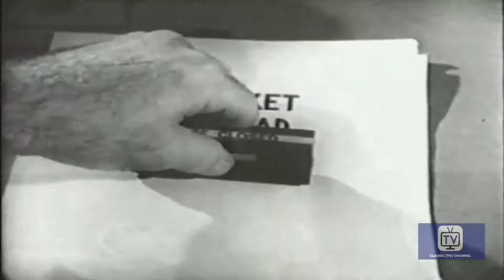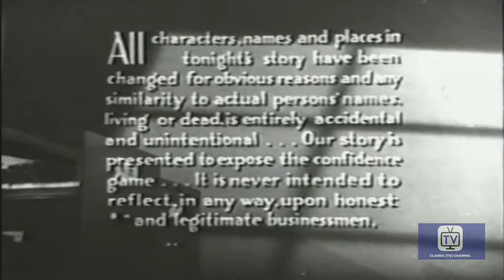Racket Squad | Season 3 | Episode 31 | Romance Unlimited | Reed Hadley | Hugh Beaumont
A woman victimizes men in overseas military service by marrying them for their allotments. One soldier returns unexpectedly and learns the truth and, filled with bitterness, holds her hostage with a plan to kill her. Captain John Braddock asks his mother to appeal to him to spare him from ruining his future. .
RACKET SQUAD is an American TV crime drama series that aired from 1951 to 1953. The format was a narrated anthology drama, as each individual episode featured various ordinary citizens getting ensnared in a different confidence scheme. Episodes were introduced and narrated by Reed Hadley as "Captain John Braddock," a fictional detective working for a police department in a large, unnamed American city. Braddock served as the series' host and narrator and also interacted in many episodes.

Directed by James Tinling, George Blair, William Beaudine
Starring Reed Hadley, Hugh Beaumont, Keith Richards

Cast
Reed Hadley as Capt. John Braddock
Hugh Beaumont as Narrator (prologue)
Keith Richards as Charley Woods
Griff Barnett as Claude Anderson